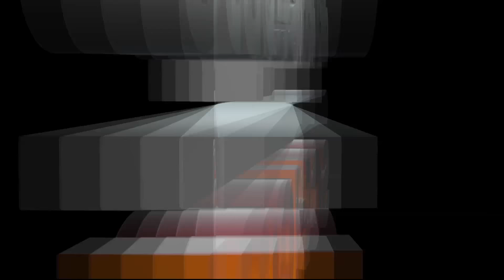Drumsetpro School Students Concert 2015 - Metallica "Enter Sandman"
A very interesting interpretation of the classic song.

Metallica - Enter Sandman is the copyrighted property of it's owner(s).

made by : Przemek Szukała